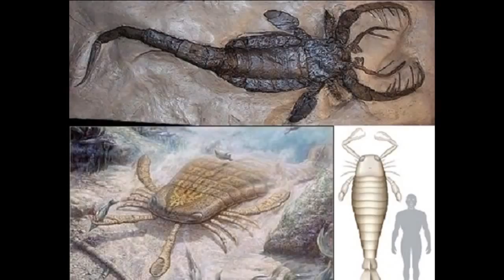Jaekelopterus informacion (resubido)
Charizard